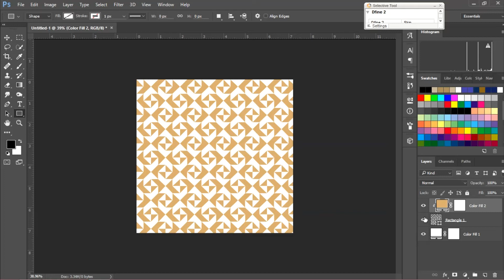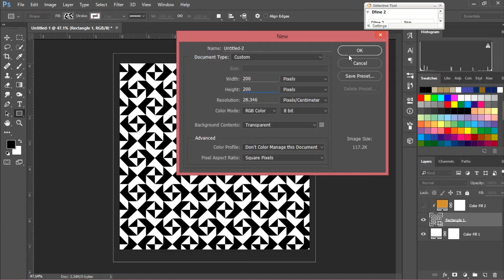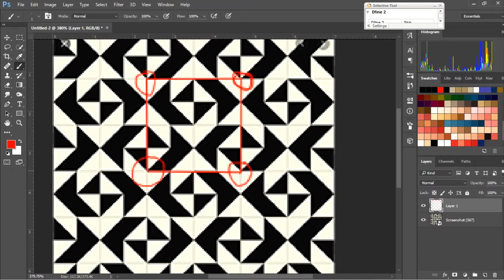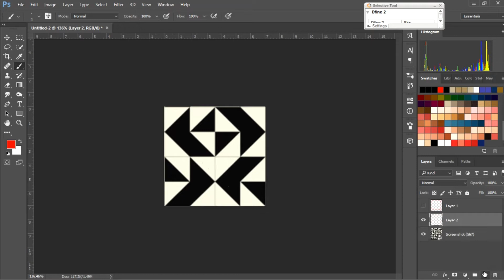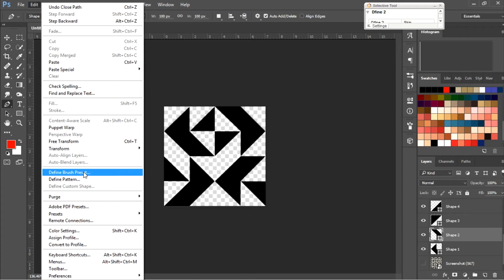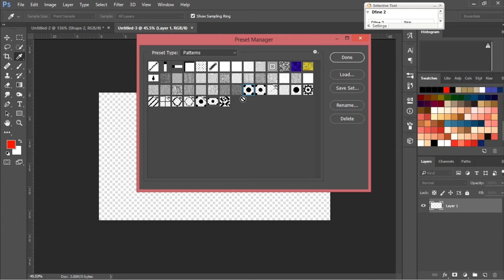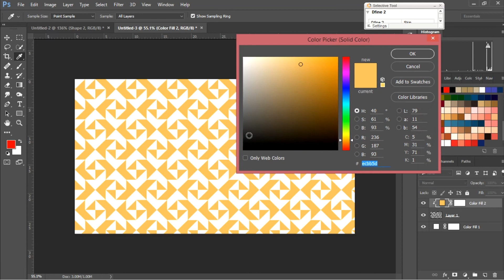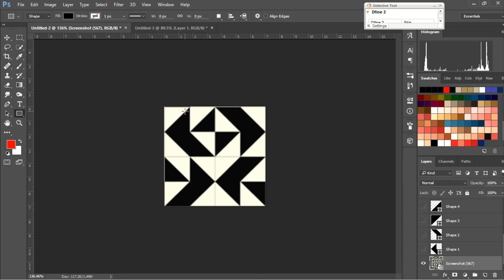Cara bikin pola sederhana di photoshop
Cara membuat grafik biar lebih menarik yaitu dengan di tambahkan pola sederhana di Photoshop.
Cara yang satu ini membuat warna polanya dan latarnya gampang di ubah ubah dan cara yang ini bisa di pakai di semua jenis Photoshop! bahkan di Illustrator maupun di Coreldraw.